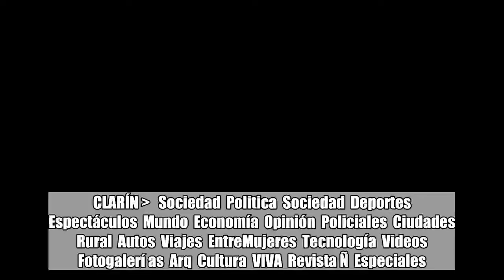La izquierda de la UBA quiso tomar el Rectorado y hubo destrozos